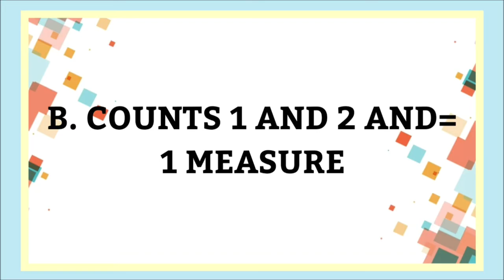Basic Dance Steps In the 2/4 Time Signature | Philippine Folk Dance